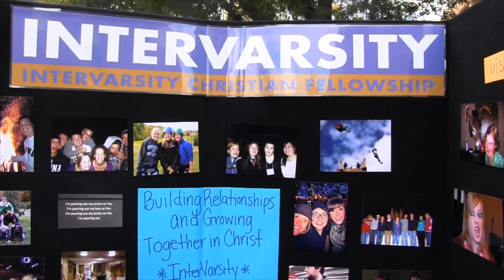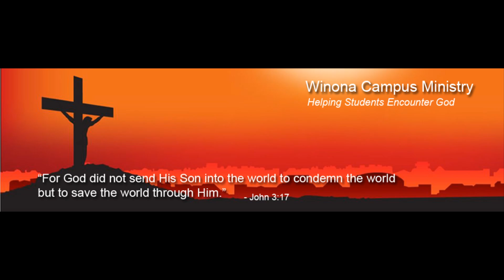Andrew Helms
Intervarsity Campus Staff Member